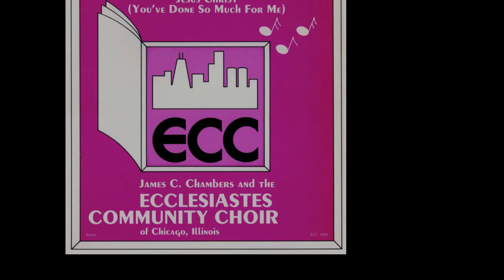"What Kind Of Friend" (1982) James C. Chambers & E. C. C.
This is track 2 from the 1982 album entitled "Jesus Christ (You've Done So Much For Me)".
Lead by Stanley Pearson
Written by Rickey Grundy
BY REQUEST